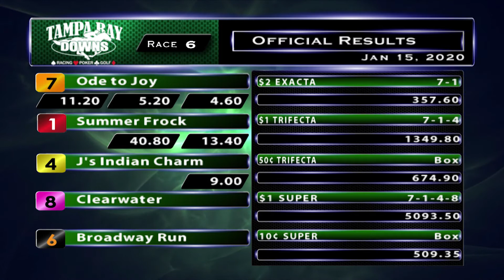January 15, 2020: Race 6